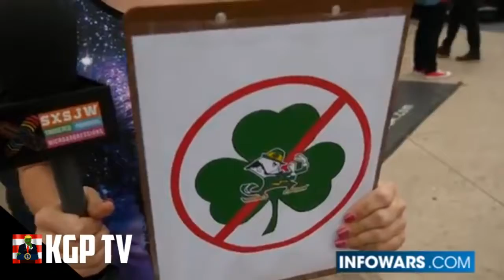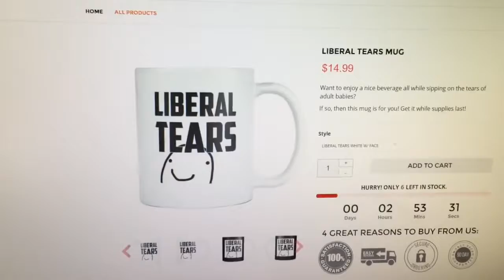INSANE - Liberals Want to Ban St. Patrick's Day!! - (Liberal Lunatics)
Liberal Tears Mug - Credit to infowars - video is for education. INSANE - Liberals Want to Ban St. Patrick's Day!! - (Liberal Lunatics) liberal